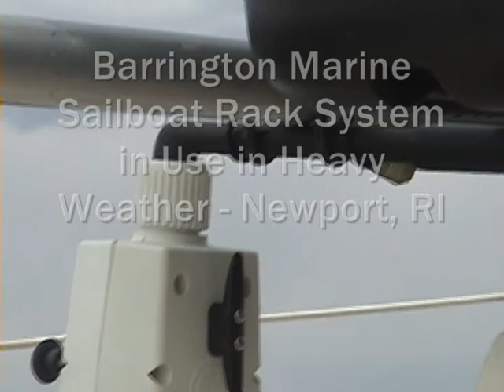Barrington Marine Sailboat Rack in Use in Heavy Weather - Newport, RI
The world's first sailboat rack system can be used in all types of weather - here is some footage shot in April 2009 of the sailboat rack system mounted to a Pacific Seacraft Flicka 20. A Yakima Space Cadet Cargo Box has also been attached to the rack and is loaded with about 60 lbs of gear inside of it.